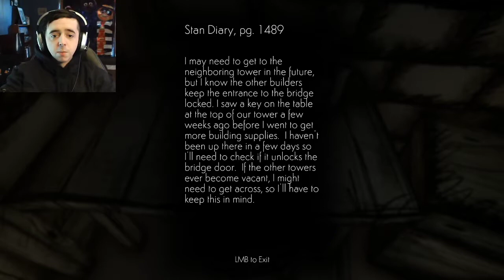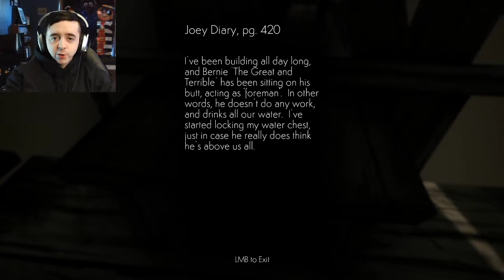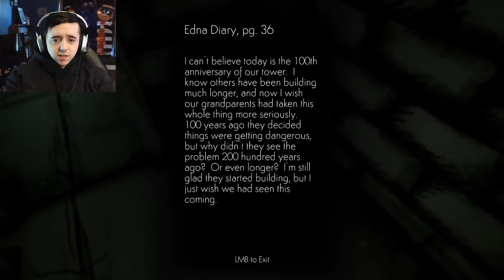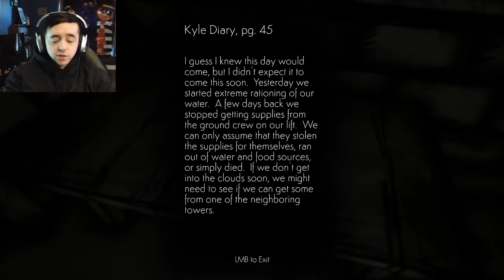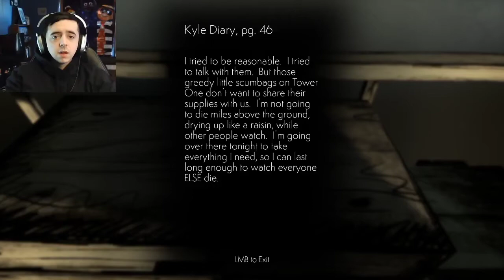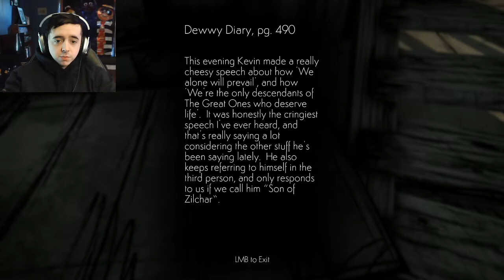CLOUDS HAVE NEVER BEEN SO IMPORTANT | Cloud Climber | (Full Game)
I thought this game was really neat. I really like the art style and the story behind everything. Go find things I missed and experience this for yourself. Look for this game on Steam!